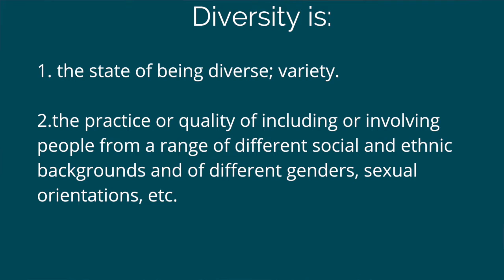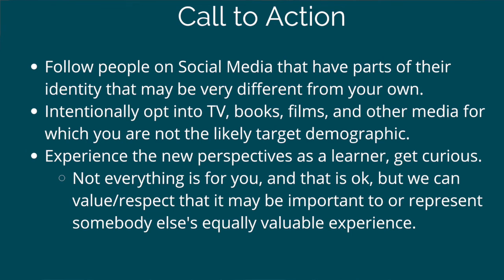SinC Diversity Defined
Presented by Kimberly MacLean
Scientific American article: How Diversity Makes Us Smarter, Being around people who are different from us makes us more creative, more diligent and harder-working

Glossary of Diversity, Equity, and Inclusion Terms - a curated list of words and their usage

Books:
The Body Is Not an Apology: The Power of Radical Self-Love, Sonya Renee Taylor
Caste: The Origins of Our Discontents,  Isabel Wilkerson
We Should All Be Feminists, Chimamanda Ngozi Adichie
Why Are All The Black Kids Sitting Together in the Cafeteria? Beverly Daniel Tatum
Bad Feminist: Essays, Roxane Gay

Sisters in Crime was founded in 1987 to promote the ongoing advancement, recognition and professional development of women crime writers. In the 35 years since, we have expanded our mission to include other marginalized writers at every stage of their writing journey.